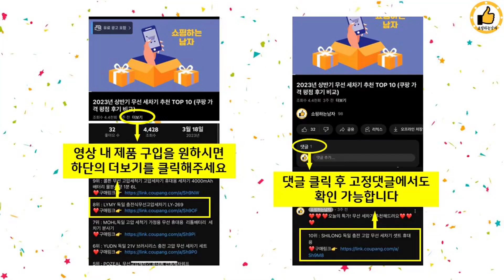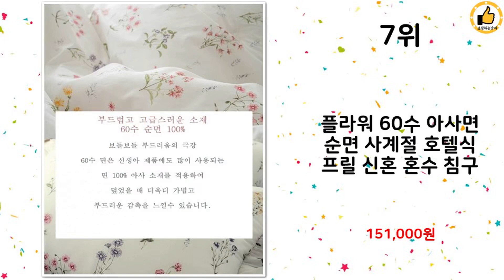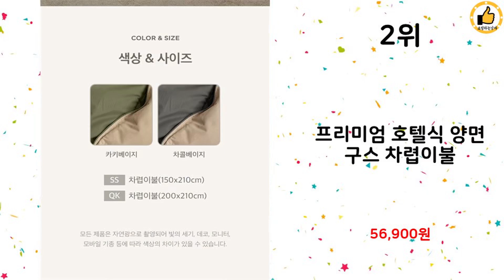2023년 하반기 쇼핑남이 추천하는 구스이불 TOP 10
2023년 하반기 쇼핑남이 추천하는 구스이불 TOP 10을 소개해드립니다.

10위 : 르올 마약 구스 이불 거위털 다운 여름 겨울 사계절 5성급 호텔

9위 : 라뽐므 오폴레 코튼구스이불 강추위용 2.0kg

8위 : 바운티풀 특급호텔침구 구스다운 93% 사계절 거위털이불 3종택1

7위 : 플라워 60수 아사면 순면 사계절 호텔식 프릴 신혼 혼수 침구

5위 : 구스이불솜 제로어클락 스탠다드라인 헝가리 다운 호텔침구 사계절

3위 : [바운티풀] 5 ZERO 구스다운 겨울이불 강추위용 차렵이불+베

2위 : 프리미엄 호텔식 양면 구스 차렵이불

1위 : 바운티풀 시그니처 스탠다드 구스다운 호텔이불 슈퍼싱글 퀸 킹 사

 감사합니다